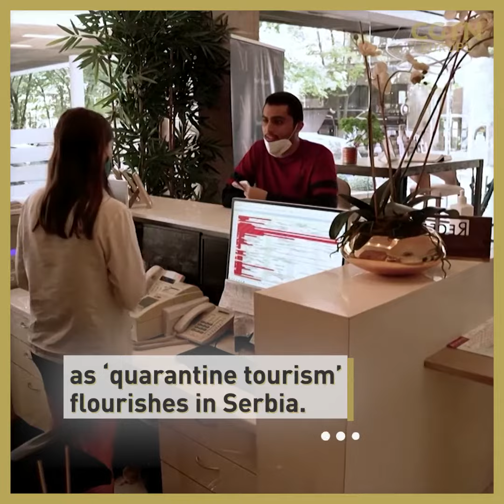'Quarantine tourism' boosts Serbia's holiday industry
Why are thousands of Indian travelers flocking to Belgrade? ✈️ 🇷🇸

Serbia has become quite a popular destination for Indian residents, who can spend a 14-day stopover in the Balkan country before traveling on to nations such as the U.S. with stricter travel restrictions.

In June, Serbia recorded a 48.4 percent increase in tourist arrivals compared with last year, and the number of overnight stays has also grown by 39.3 percent.